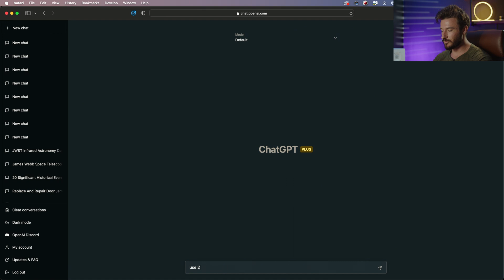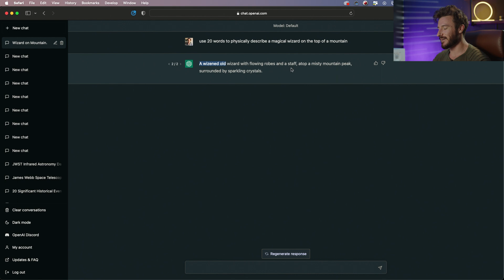Use ChatGPT to Generate Midjourney Prompts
Here are links to all the courses in my filmmaking series!